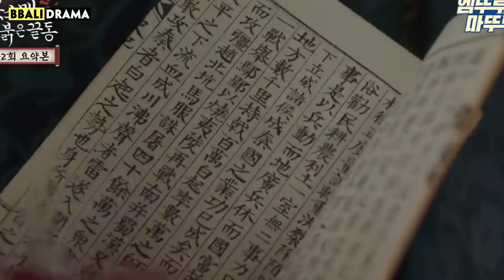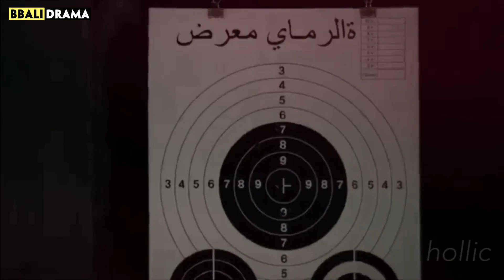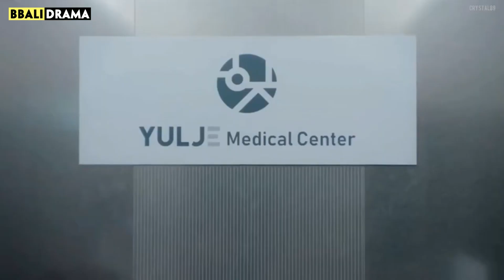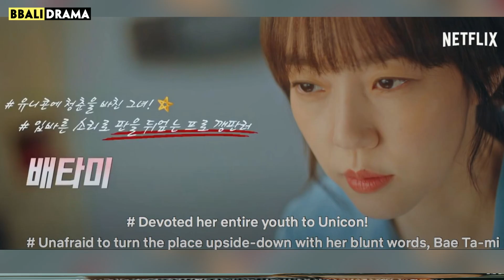KDrama Female Leads Who Were NOT Useless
Too frequently we have to plow through Kdramas where the male lead does all the heavy-lifting, while his female counterpart is just there to be pretty and for him to save. It is undeniable that a badass and eye-candy male lead is attractive in any drama genre. Nonetheless, time has changed, and it is about time the female lead got actual decent writing. So today, let’s look into female characters that got the development they deserve, and don’t have to be the damsel in distress just for the male lead to look cool!